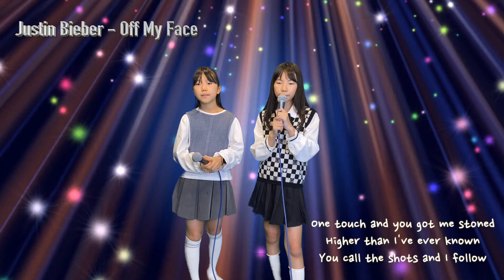캐논변주곡 재즈버전 피아노 연주 (Piano 4 hands), 정민경(초5),허재인(초4), MA실용음악학원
문래 M.A. Piano Class!

오늘 피아노로 연주할 곡은
캐논변주곡 재즈버전 입니다.

너무 귀엽고 사랑스러운
초등학교 4학년 허재인 학생과
초등학교 5학년 정민경 학생이
포핸즈로 멋지게 연주하였습니다.

연주가 끝나고 에필로그 무대가 이어지니 끝까지 지켜봐주세요^^

꿈이 이루어 지는 공간
문래 M.A. 실용음악학원과 항상 함께 하세요! ^^